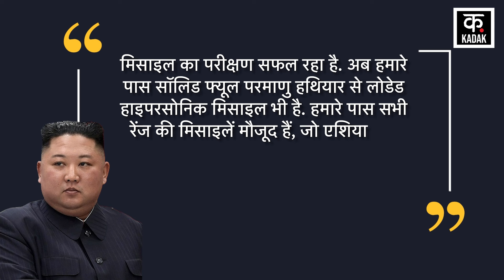North Korea ने Hwasong 16B Hypersonic Missile का किया सफल परिक्षण | Kim Jong Un | Kadak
North Korea has tested a new medium-range hypersonic missile powered by solid propellant. The country's government media gave this information on Wednesday. At the same time, North Korea's weapons display continues amidst the deepening nuclear standoff with neighboring countries and America.
उत्तर कोरिया ने ठोस प्रणोदक से संचालित मध्यम दूरी की एक नई हाइपरसोनिक मिसाइल का परीक्षण किया है. देश की सरकारी मीडिया ने बुधवार को यह जानकारी दी. इसी के साथ उत्तर कोरिया का पड़ोसी देशों एवं अमेरिका के साथ गहराते परमाणु गतिरोध के बीच हथियारों का प्रदर्शन जारी है.